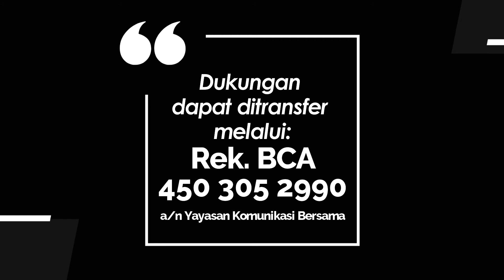PALAMBOK ROHA 068 - MATA AEK DOHOT AEK MATA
Renungan firman Tuhan dalam bahasa Batak Toba